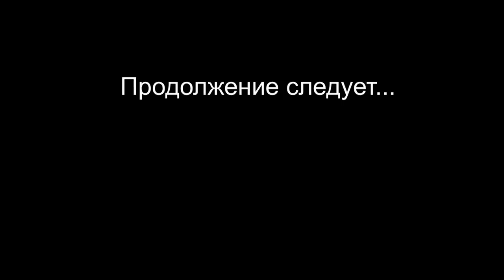Отмечаю 35 лет/ Скромный День Рождения SilenaSway_Силена Вселенная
Отмечаю День Рождения, влог, 35 лет